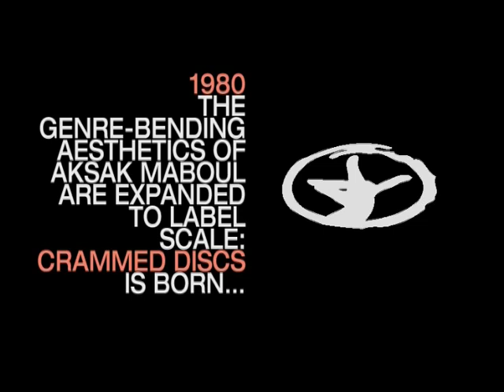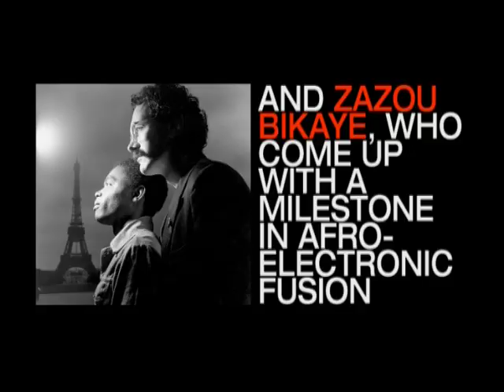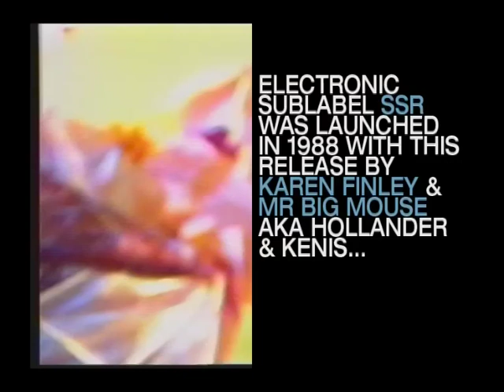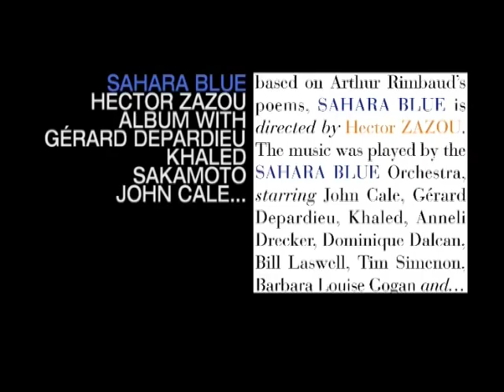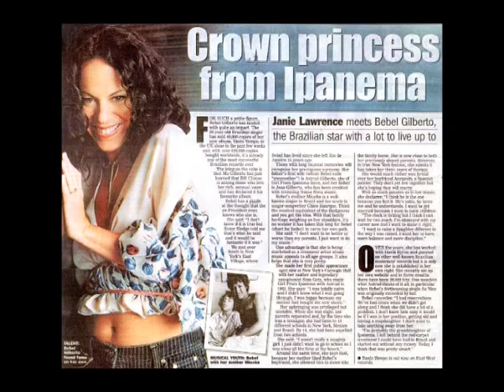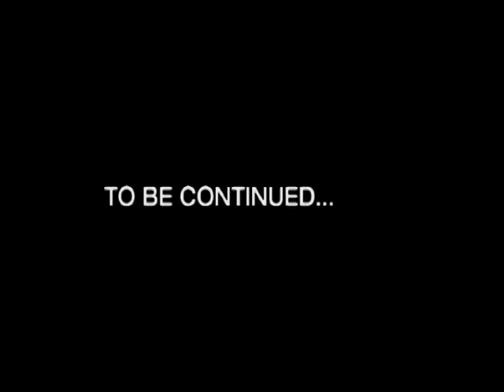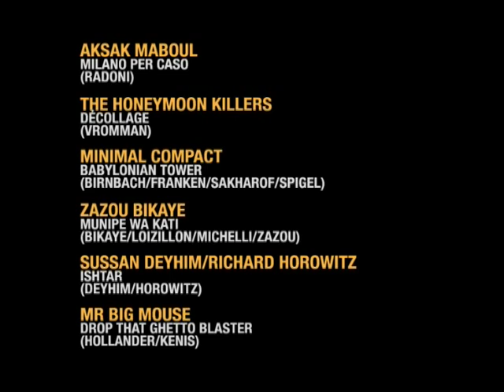25 Years Crammed In 7 Minutes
The story of the Crammed label between its inception in 1980 and 2004 (when this video was made). Including sound & video clips on/by the label's main artists, from Tuxedomoon, Minimal Compact, Carl Craig, Dj Morpheus to Zap Mama, Taraf de Haidouks, Bebel Gilberto, Suba, Konono N.1 and Cibelle